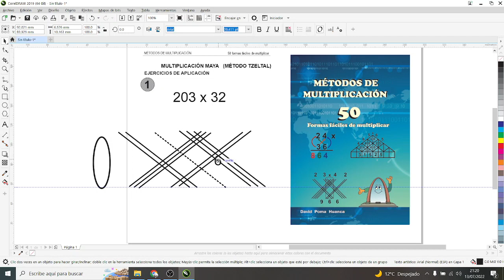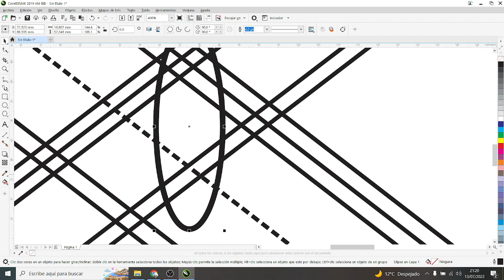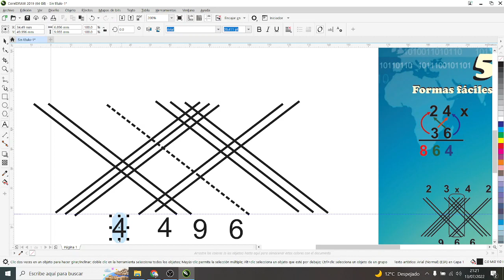Multiplicación Maya con un dígito CERO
Multiplicación Maya con un dígito CERO a pedido de los múltiples subscriptores de este canal